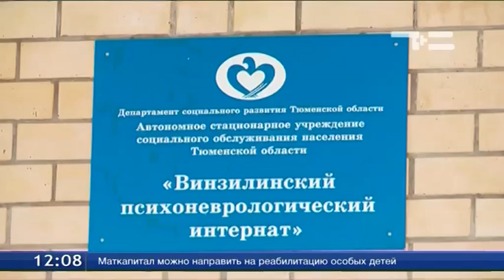Тюмень - Германия. Проект «Совместные каникулы»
В винзилинском психоневрологическом интернате побывала немецкая делегация. Поводом для встречи стал российско-германский проект «Совместные каникулы». Его участники - воспитанники интернатов старше 18 лет с нарушениями интеллекта. В 2014 году тюменцы провели 2 недели в небольшом немецком городке. Там они впервые искупались в Северном море и побывали в музее под открытым небом. Этим летом пациентов из Германии будет принимать Тюмень. Их разместят в детском лагере «Алые паруса».